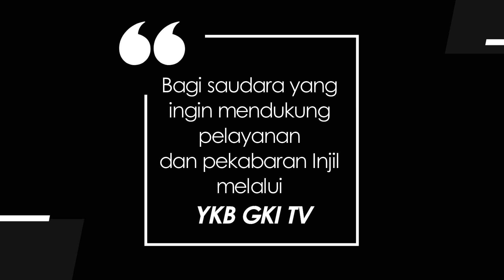TEENS FOR CHRIST 908 - PILIHAN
Renungan Remaja “Teens For Christ” untuk hari Selasa, 26 September 2023
Berjudul : Pilihan
Didasarkan pada : Yesaya 26:1-21
Dibawakan oleh : Pnt. Gabriela Nathania dari GKI Kali Deres